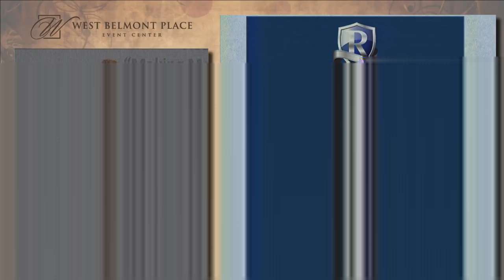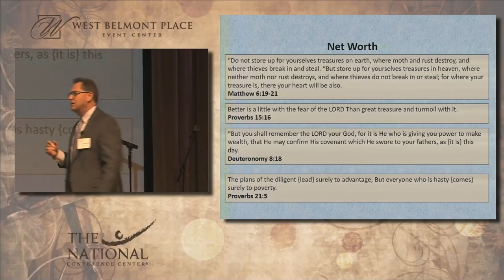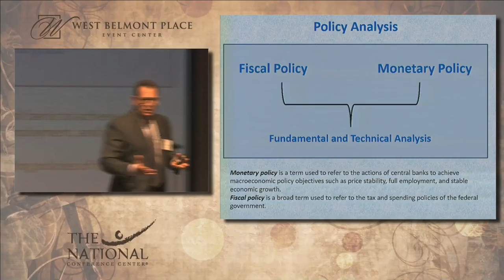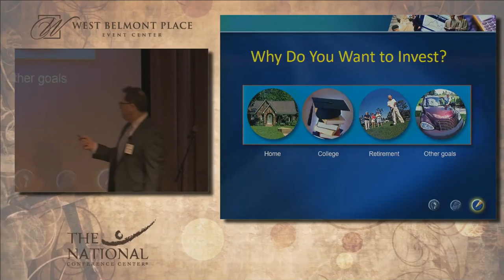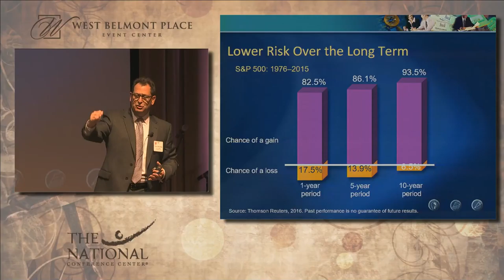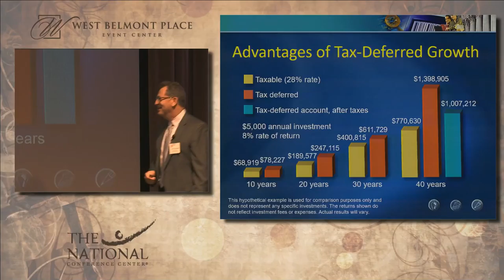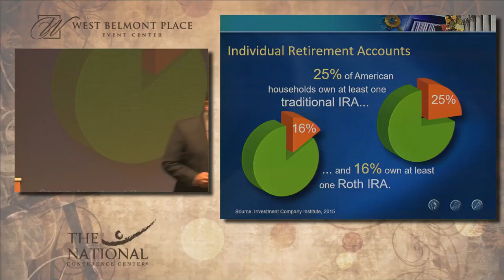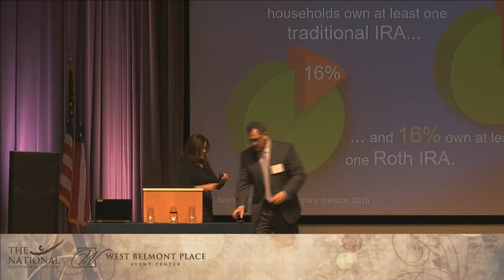Harvest of Hope 2016: Larry Rosenthal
with the Ustream Mobile App